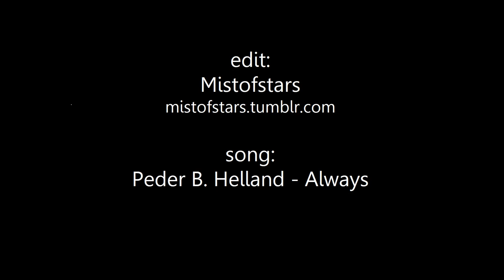Tatort Saarbrücken - Leo & Adam their story - Always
everything hörks and everything hurts T.T

ich hab versucht, mich auf das Wesentliche zu beschränken, aber die Herren bieten ja so viel Platz für Traumata usw.
Auf jeden Fall wurde mir beim Schnippseln wieder bewusst: Hendrik Hölzemann und auch die Schauspieler haben hier wunderbar vielschichtige Charaktere geschaffen, die eine tiefe, komplizierte und schöne Bindung zueinander haben. Team Adam & Leo 😪😍

[Aber das Ende von Kälte der Erde war eine Frechheit, und ich möchte nie mehr so viel Herzschmerz im nächsten Tatort Saarbrücken sehen! ;) ]

Musik von Peder B. Helland - Always